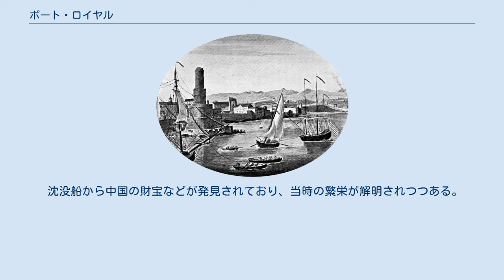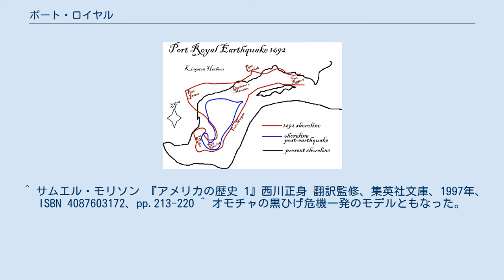ポート・ロイヤル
パイレーツ・オブ・カリビアン
ポート・ロイヤル一帯の海岸線の変遷 震災前（赤）と震災後（青）・黒線は現在の海岸線 ポート・ロイヤル（Port Royal）は、17世紀のジャマイカの海運業の中心地。
 ジャマイカはパナマ地峡やキューバなどの中間点にあり、カリブ海の貿易にとって理想的な位置にあった。
1655年に行われたスペインとイギリスの小戦争によりポート・ロイヤル湾の入り口の城塞をイギリスが奪取し、その後入植が行われた。
1683年にスコットランド人の一団が入植したが、その3年後にはスペイン人の襲撃を受け退避している。
1687年にジャマイカ総督はスペイン人と抗争中のバッカニアたちにポート・ロイヤルへの定住を持ちかけ、私掠免許を与えた。
 その後、ポート・ロイヤルは「世界で最も豊かで最もひどい町」の両方の名声を得た。
ヘンリー・モーガンや「黒髭」（エドワード・ティーチ）をはじめとするバッカニア（海賊）たちが奪った宝物を持って来て、消費することで有名な場所だった。
17世紀、英国は海賊を奨励し、ポート・ロイヤルを海賊の拠点として、スペイン船やフランス船を攻撃していた。
 1692年6月7日の地震(en)は、ポート・ロイヤルに甚大な被害を与え、町の3分の2がカリブ海に沈んだ。
この惨事の後、商業の中心地はキングストンに移される。
 沈没船から中国の財宝などが発見されており、当時の繁栄が解明されつつある。
 ウォルト・ディズニー製作のファンタジー映画『パイレーツ・オブ・カリビアン/呪われた海賊たち』（2003年）の始まりの場所となったことで知られる。
 ^ サムエル・モリソン 『アメリカの歴史 1』西川正身 翻訳監修、集英社文庫、1997年、ISBN 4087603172、pp.213-220 ^ オモチャの黒ひげ危機一発のモデルともなった。